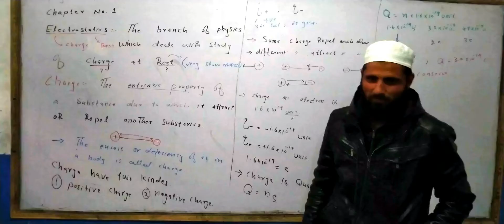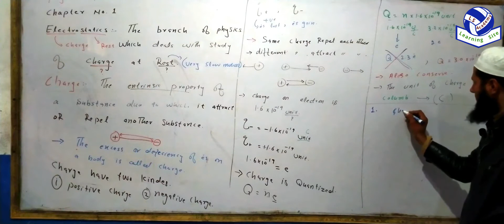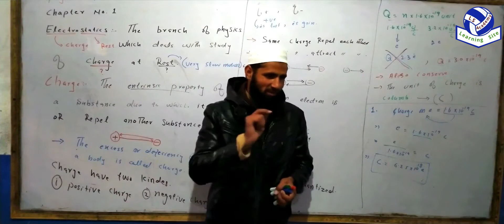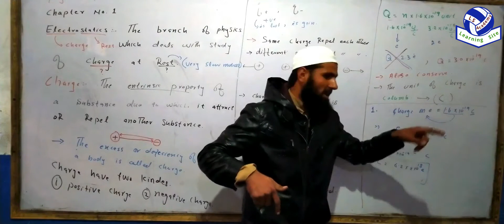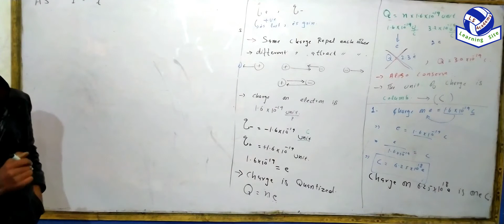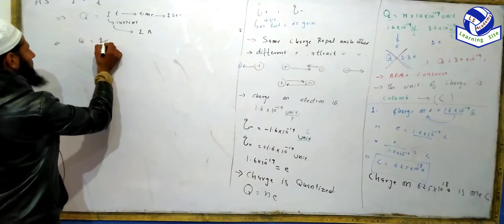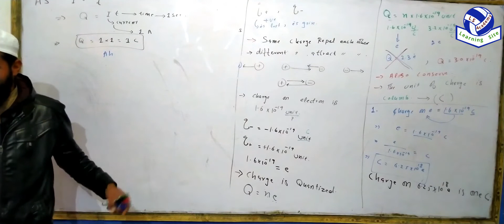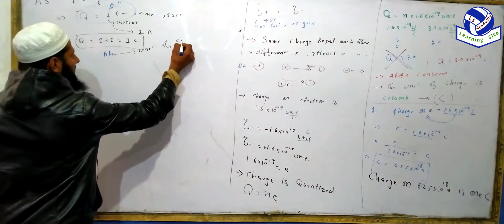Unit of charge || Learning site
Unit: 01
Topic: Unit of charge
Instructor: Engr Liaqat khan